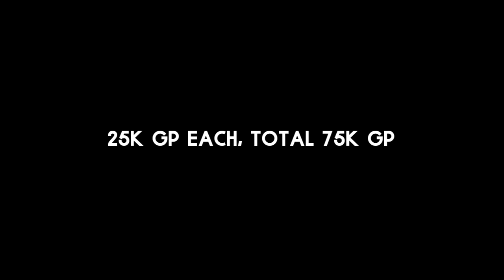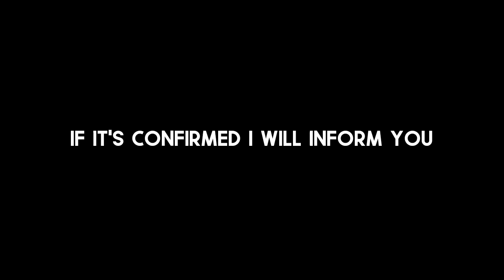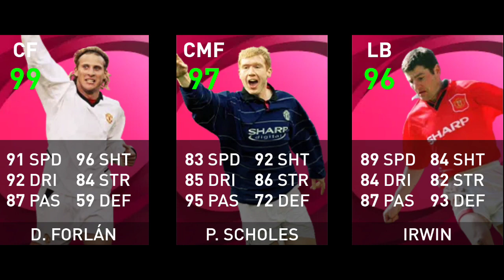PES 2021 MOBILE | WHAT IS COMING ON MONDAY 11 JANUARY 2021 & THURSDAY 14 JANUARY 2021 • REWARDS 🔥🔥